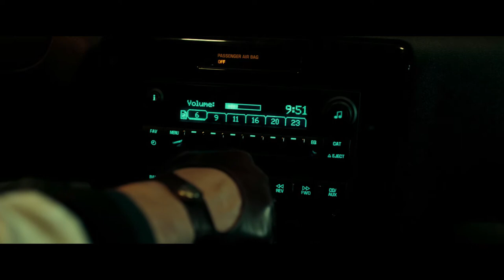[Parodie] Drive -Bande-annonce-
Drive en version Comédie Romantique.
Montage réalisé suite à un devoir : Faire une bande-annonce d'un film tout en  y inversant le sens et la thématique.